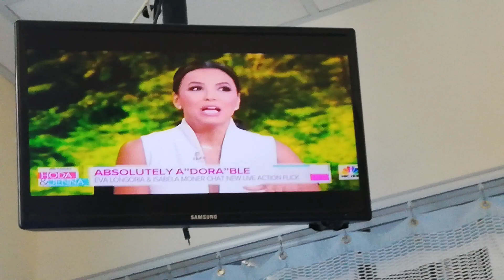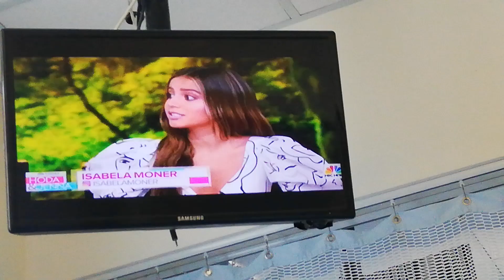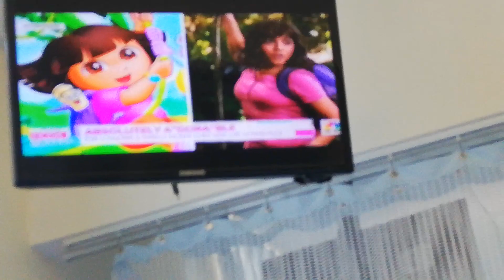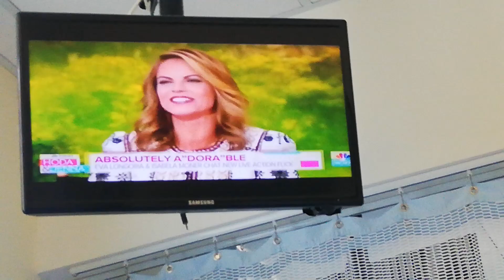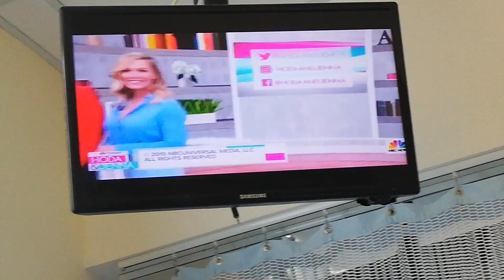HODA & JENNA TODAY - 8-5-19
NATALIE MORALES - WHITE PRINT ZIP-FRONT JACKET AND BLACK SKIRT
JENNIE GARTH - LIGHT BLUE BUTTON-UP BLOUSE AND MATCHING TIGHT PANTS
TORI SPELLING - DARK BLUE PRINT CREW-NECK DRESS AND RED JACKET